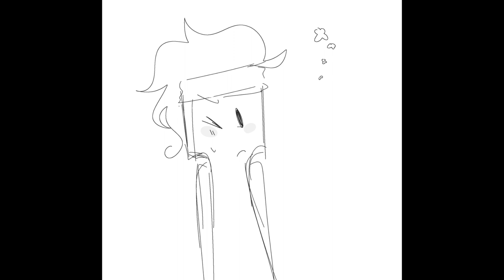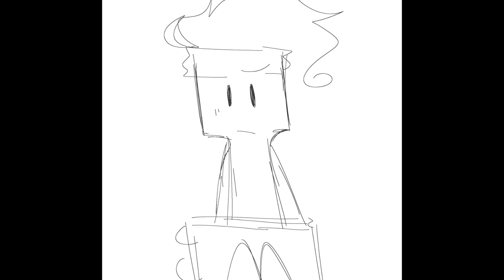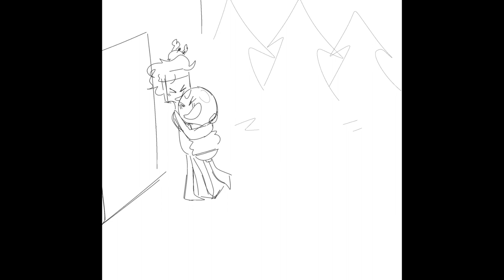Despair - Lightbrush [Inanimate Insanity animatic]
the gay objects